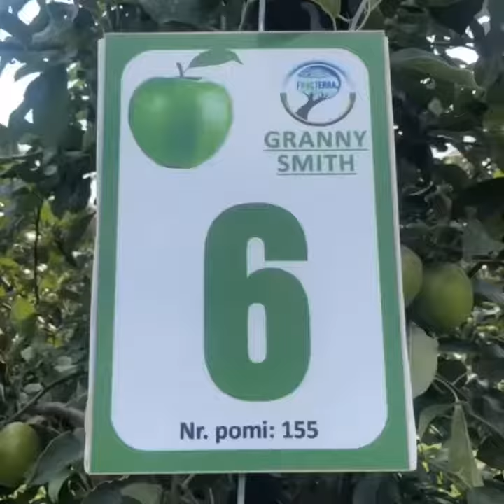FRUCTERRA- Granny Smith